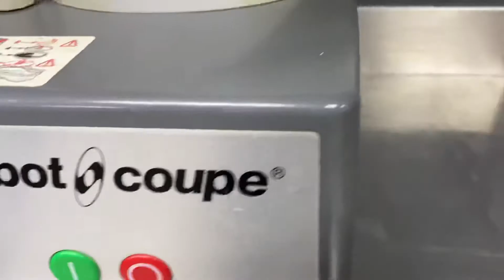Овощерезка Robot Coupe CL30 Bistro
В наличии овощерезка Robot Coupe CL30 Bistro в отличном состоянии!

В комплекте отдадим 5 дисков включая кубик!

Основные характеристики:
Разновидность электрическая
Производительность 50 кг/ч
Скорость вращения 500 об/мин.
Установка настольная
Вес (без упаковки) 11 кг
Вес (с упаковкой) 15.2 кг
Страна-производитель Франция

❗️Так же для ознакомления со всем ассортиментом оборудования, предлагаем посетить нашу страницу на Авито

Звоните! Проконсультируем и поможем подобрать всё необходимое!

💡Склад работает круглосуточно!

🔥 Все оборудование проходит полный цикл предпродажной подготовки: Санитарная чистка, Техническое обслуживание, мелкий ремонт

💸Покупая у нас вы экономите до 75% по сравнению с покупкой нового!

✅ Гарантия на все оборудование от 30 дней до 6 месяцев!

🛠 Берёмся за дальнейшее обслуживание!

💰 Любая форма оплаты - наличный и безналичный расчет!

👉 В наличии полный перечень профессионального оборудования для кафе, ресторанов и производства

📍.М Волгоградский проспект, последний вагон из центра, около входа в метро маршрутное такси "386", до конечной